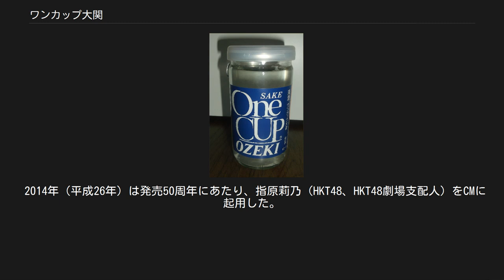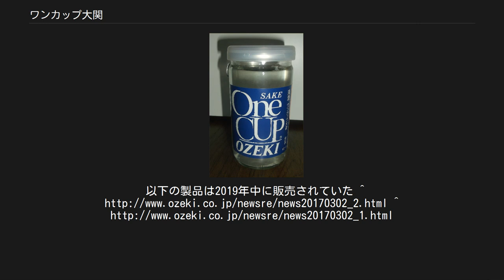ワンカップ大関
ワンカップ大関(佳撰 180ml) ワンカップ大関（ワンカップおおぜき）は、大関株式会社（兵庫県西宮市）が1964年（昭和39年）に発売した日本酒。
一合瓶（180ml）入り日本酒、カップ酒として初めて発売された製品である。
「ワンカップ」の通称で親しまれている。
なお、「ワンカップ」「ワンカップ大関」は同社の登録商標（それぞれ第1394471号ほか、第1406154号ほか）であるが、「ワンカップ」は他社も別分野で商標登録している。
 本製品は、「ワンカップ」「カップ酒」と総称される、1合程度の広口ガラス瓶にアルミニウム蓋を施した1人用飲み切りパッケージのスタイルを創成し、細口瓶や徳利から酒杯に注ぐ伝統的な飲酒法や、立ち飲みスタンドでのコップ酒とも異質な、新しい日本酒商品として市場に迎えられた。
1970年代以降は同業他社も追随、日本酒の消費形態に、従来よりもカジュアルなスタイルが定着した。
 ワンカップは、当時の大関社長・十代長部文次郎の「コップをそのまま酒の容器にしてメーカー名の入ったラベルをつけて売り出す」という提案を受けて商品化が企画された。
カップのデザインは、飲みやすい広口瓶の瓶形を東京芸術大学の小池岩太郎、青地に白抜きで「ONE CUP」の文字が入ったラベルを東京女子美術大学の松川烝二の2人が中心となってまとめた。
当時の日本酒の瓶ラベルは漢字か仮名のロゴが当たり前で、アルファベットのロゴは珍しかった。
 当初はワンコップという名称にするつもりであったが、当時東京にあった立ち飲み屋「ワンコップスタンド」と似ているため安酒・立ち飲みというイメージが付いてしまうのを懸念し「ワンカップ」となった。
 1964年（昭和39年）10月10日、ワンカップは東京オリンピックの開会に合わせて発売された。
当時の日本酒は一升瓶から徳利（銚子）へという定型消費パターンができあがっており、コップ酒は安酒、一杯飲み屋、立ち飲みといった既成イメージが強かった。
ワンカップは、「いつでも、どこでも飲める」をキャッチフレーズに、手軽さ、利便さという当時の伝統的な清酒に欠けた商品特性を前面に出し、伝統的な消費パターンにとらわれない若者をターゲットにして売り出された。
 発売直後の売れ行きは、冷や酒、コップ酒は品が悪いというマイナスイメージもありヒットと呼べるほどではなかった。
しかし、1966年（昭和41年）に鉄道弘済会からの要請で新宿駅と上野駅の駅売店で販売されたのに続いて、1967年（昭和42年）に酒類業界で初めて自動販売機を設置するなどの販売努力もあり、固定観念にとらわれずライフスタイルの変化に対応する新しいパッケージングのワンカップは、既成のマイナスイメージを克服して徐々に消費者に浸透し、売り上げは次第に伸びていった。
 1971年（昭和46年）にはワンカップの好調を見た他の清酒業者が続々とカップ酒を発売した。
大関は、1973年にはラベルの裏側に日本の風景などの写真をカラー印刷した「ワンカップフォト」が入った商品を発売し、テレビCMには当時若者に人気が高かった田宮二郎、萩原健一などのタレントを登場させた。
1990年代は田村正和と中島みゆきが共演したCMも話題になった。
この他、田村は小沢健二、かとうれいことそれぞれCMで共演した。
 ワンカップは売り上げを伸ばして1979年（昭和54年）に年間1億本の売り上げを達成し、後発カップ酒商品の追随を許さない圧倒的なトップシェアの地位を築いた。
同年に日本醸造協会は酒類の振興への貢献に贈られる石川弥八郎賞をワンカップに授与している。
 バブル崩壊を境に日本酒市場は縮小傾向が続いており、ピーク時の1993年（平成5年）には年間1億4000万本（一合瓶換算）売れたワンカップも、最近は年間8000万本ほどに減っているが、カップ酒の定番商品として定着し多くの消費者に飲まれている。
 2011年（平成23年）には発売から47年目にしてモンドセレクションに初出品し、モンドセレクション金賞を受賞した。
以後、2016年（平成28年）まで6年連続でモンドセレクション金賞を受賞している。
 2014年（平成26年）は発売50周年にあたり、指原莉乃（HKT48、HKT48劇場支配人）をCMに起用した。
 「ワンカップ大関」と同じ形のガラス容器か「ワンカップコンパクト」と同じ紙カップで発売されているため、便宜上この項で取り上げる。